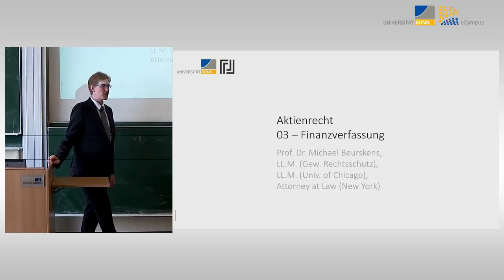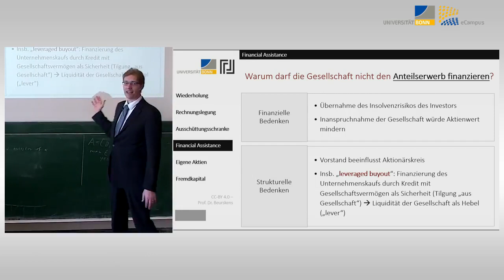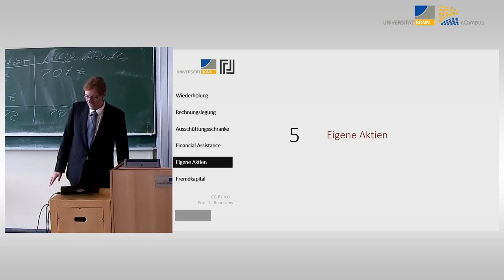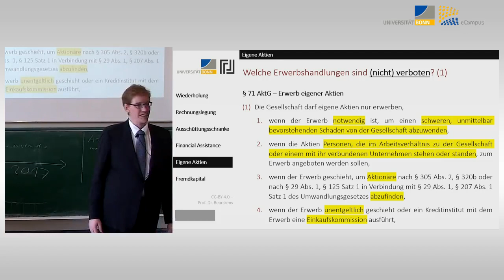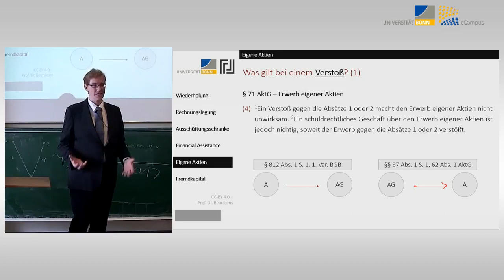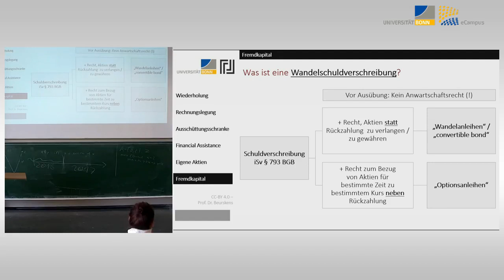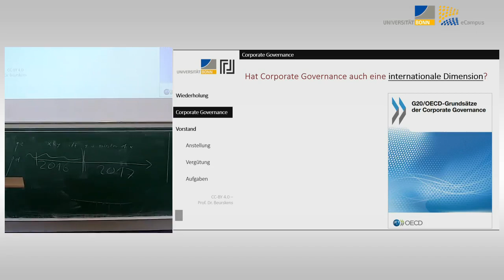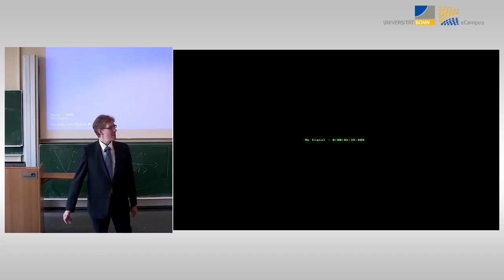Aktienrecht 04 - Finanzverfassung der AG - 2